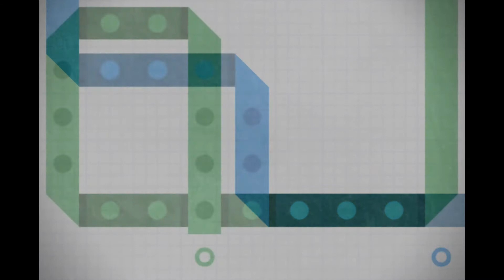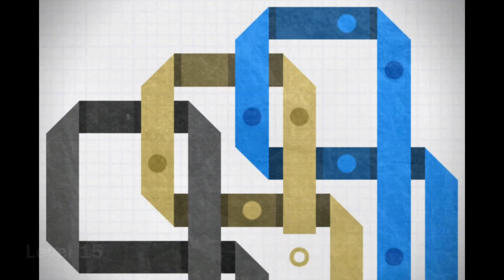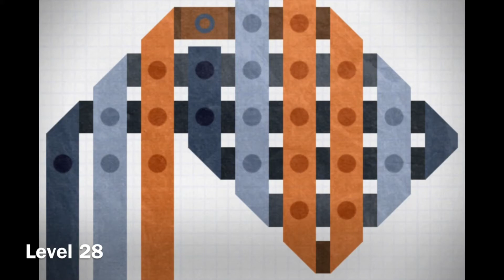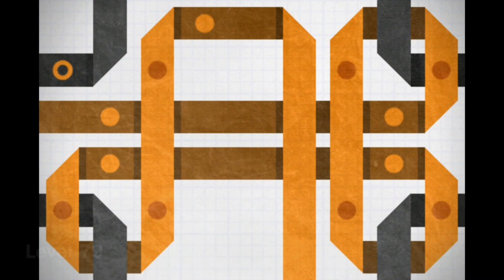Colorbind - Walkthrough - Level 1-84 [HD]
Colorbind - Lösung Level 1-84 Walkthrough by Nonverbal